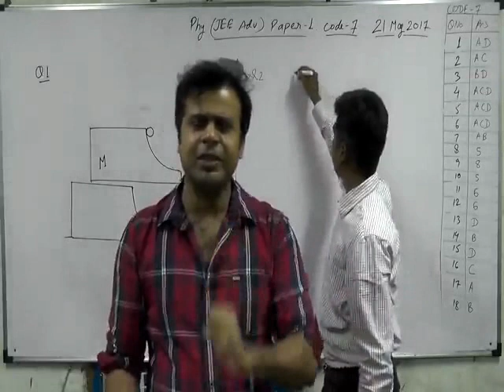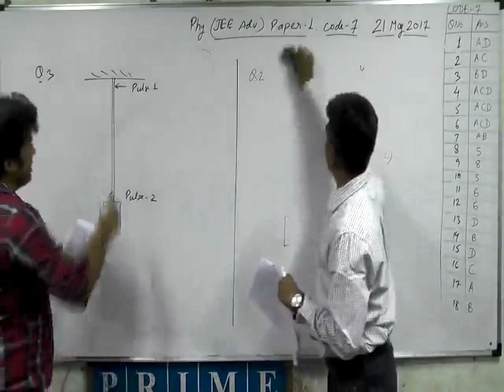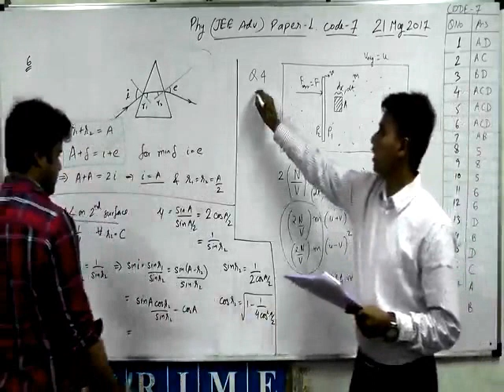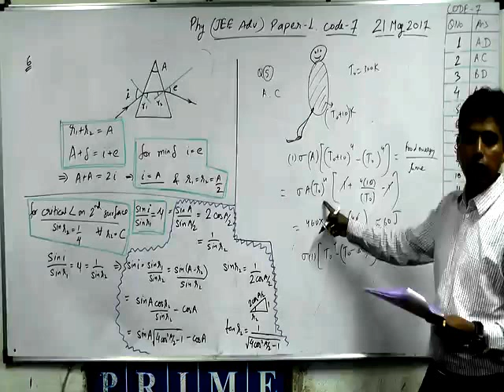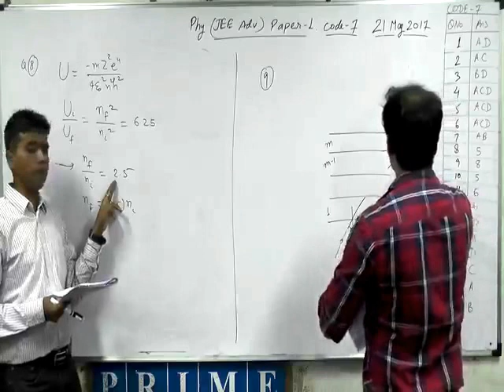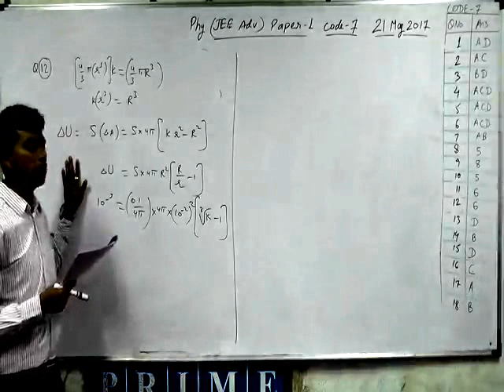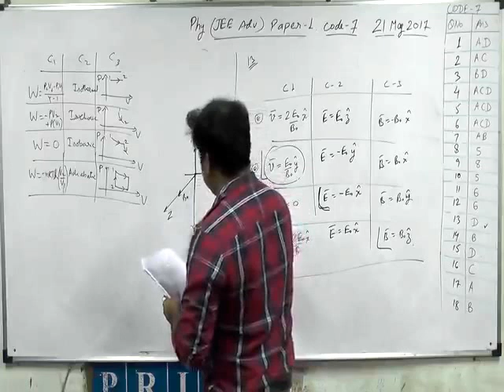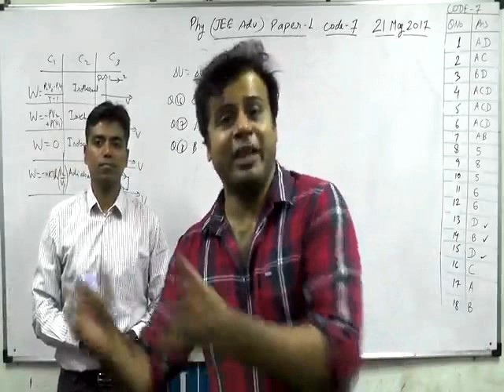JEE Advanced 2017 Paper 1 (Code 7) Physics Analysis by Lalit Sir and Rahul Sir of Prime Academy.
Video Analysis of JEE Advanced 2017 Paper 1 (Code 7) By Lalit Kumar Sir and Rahul Waware Sir (Both B.Tech from IIT Bombay) of Prime Academy, Pune.